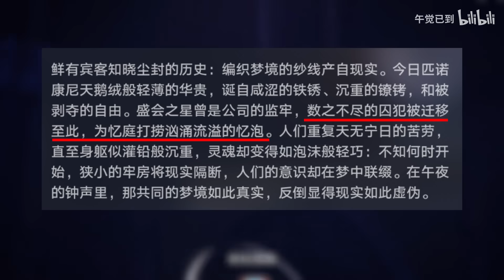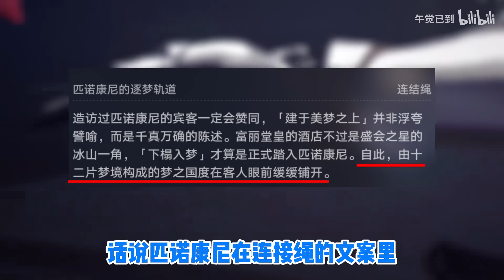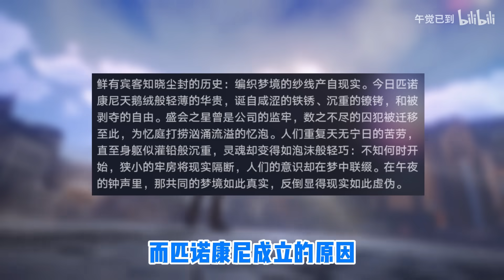新地图+芽衣爱莉来了？官方暗示匹诺康尼主线剧情【崩坏星穹铁道】三月七新形态+同谐主角/黄泉/黑天鹅/记忆星神/纯美星神/终末星神/银枝同行任务/阮梅